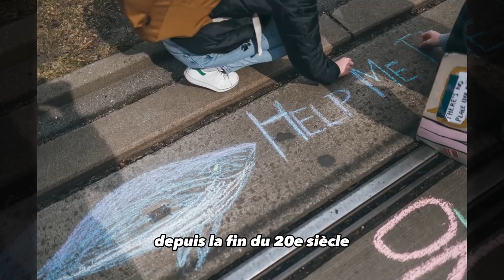Tradition Mortelle : La Saison de Chasse à la Baleine aux Îles Féroé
Tradition Mortelle : La Chasse à la Baleine aux Îles Féroé" est un documentaire captivant explorant la controverse derrière cette pratique ancestrale. À travers des images saisissantes, le film examine les motivations culturelles, les questions environnementales et les dilemmes moraux tout en donnant la parole aux habitants et aux défenseurs des droits des animaux. Une plongée profonde dans un débat complexe qui interroge les traditions face aux enjeux contemporains.